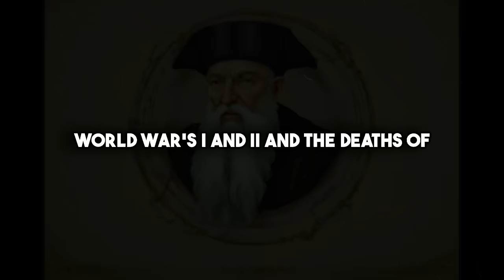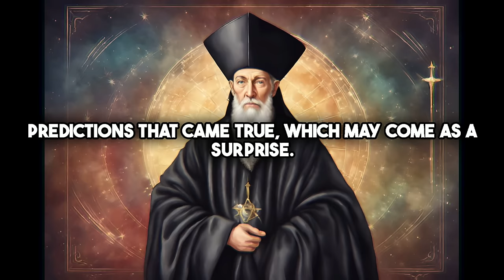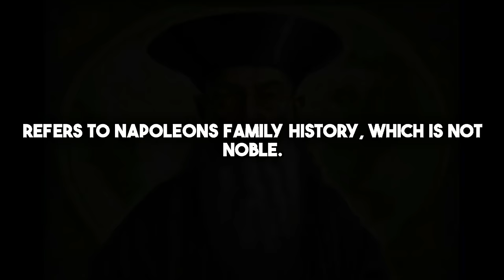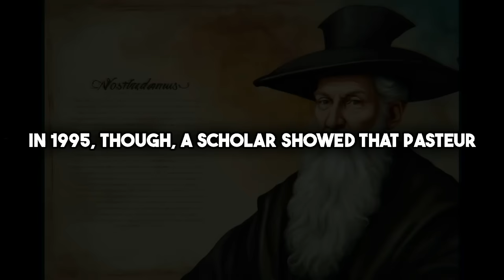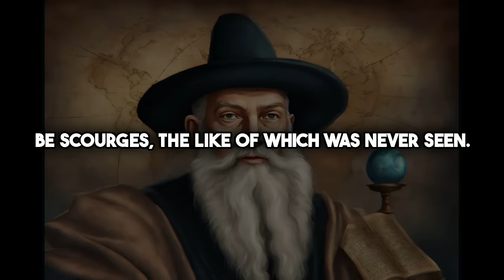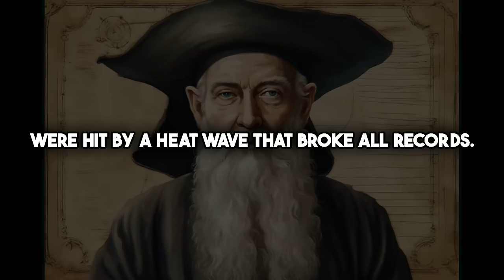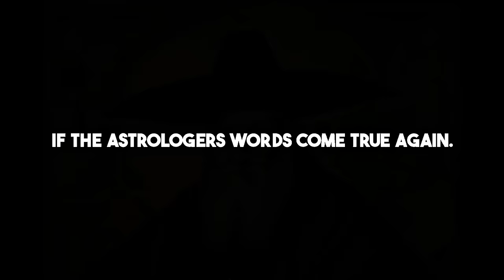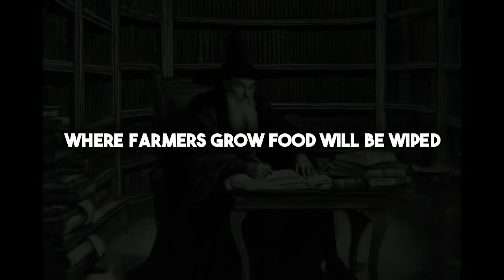These Nostradamus Predictions Will Leave You SHOCKED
🌟Embark on a journey through time and prophecy as we delve into the enigmatic world of Nostradamus and his predictions for the year 2024. From his astonishing foresight into historical events like Hitler's ascent and JFK's assassination to eerie forecasts of modern-day turmoil, Nostradamus's cryptic quatrains continue to captivate and intrigue millions worldwide.

🌌Join us as we dissect the intricate tapestry of Nostradamus's visions, exploring their relevance in today's tumultuous landscape. From geopolitical tensions to climate change, his prophecies offer glimpses into potential futures, sparking debates on fate, coincidence, and the human condition.

Witness how past predictions have manifested with unsettling accuracy, prompting questions about the nature of time, destiny, and free will. Could Nostradamus have foreseen the rise of King Charles III amidst familial strife? Will his warnings of a "red enemy" and environmental devastation ring true in the coming years?

As we navigate the labyrinth of Nostradamus's verses, we confront the complexities of interpretation and the ever-changing dynamics of global affairs. From the halls of power to the depths of human experience, his prophecies echo through history, challenging us to contemplate our collective future.